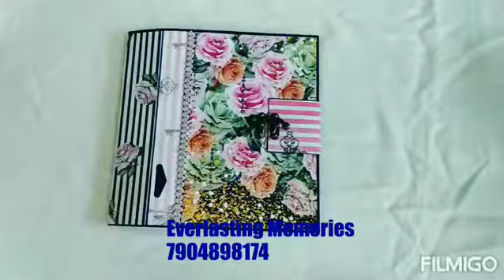Designer birthday card | simple birthday card ideas | how to make simple cards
A designer birthday card can be gifted for any occasion.